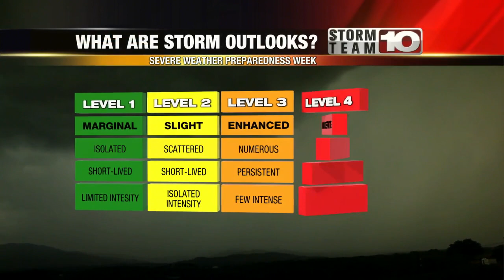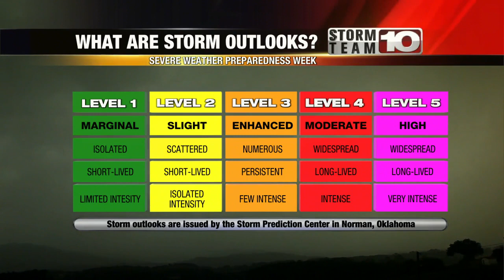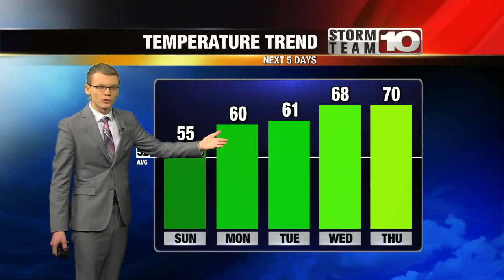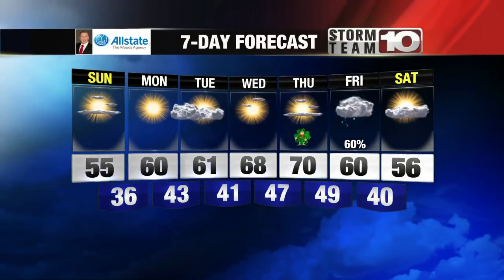Sunday: Becoming sunny, breezy and warmer. High: 55°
A more seasonable day with sunshine this afternoon